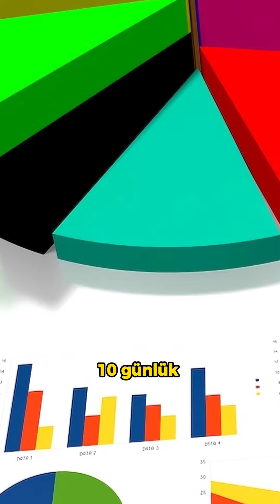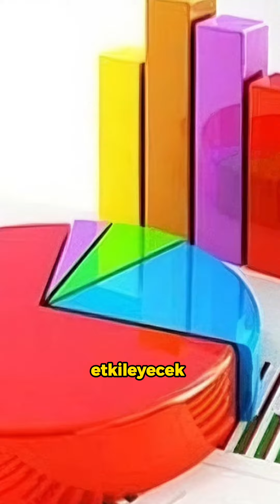Seçim yasakları neleri içeriyor?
31 Mart Yerel Seçimleri yaklaşıyor ve dün itibar ile yasaklar başladı. Peki seçim yasakları neler?